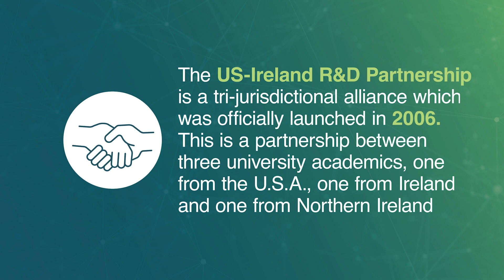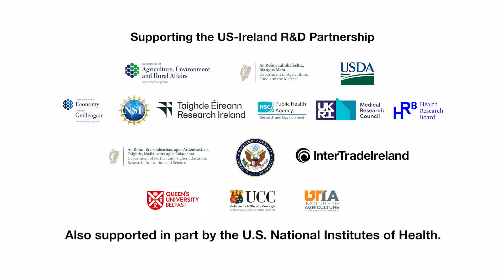NAGpro US-Ireland R&D Project 2024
This US-Ireland R&D project involved a collaboration of researchers from the University of Tennessee, University College Cork and Queen's University Belfast.

The purpose was to develop innovative antibiotic-free feeding technologies (growth promoters) that will enhance weight gain in chickens, enhance profitability for producers and deliver a product of enhanced quality to the consumer.

The project started in November 2018 and finished in September 2022.

Follow@intertradeireland  to find out more about how InterTradeIreland support innovative projects.